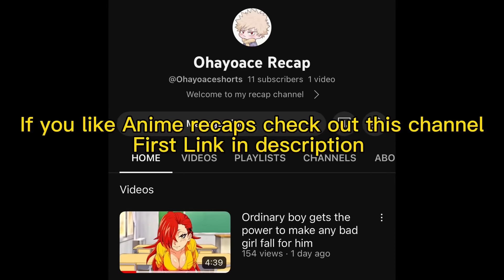Badass Anime Moments Tiktok compilation PART285 (with anime and song name)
MERCH